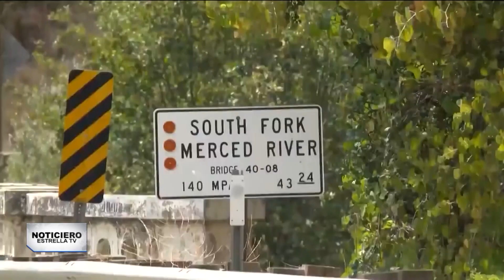Familia salió con todo y perro de su casa en California para un paseo y fueron encontrados muerta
Una familia salió con todo y perro de su casa en California para un paseo y fue encontrada muerta en el parque nacional Sierra; las causas de su muerte continúan siendo un misterio.